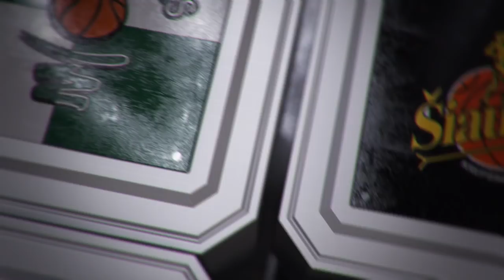Rungtynių apžvalga: Utenos "Juventus" – Vilniaus "Lietuvos rytas" [2017-03-05]